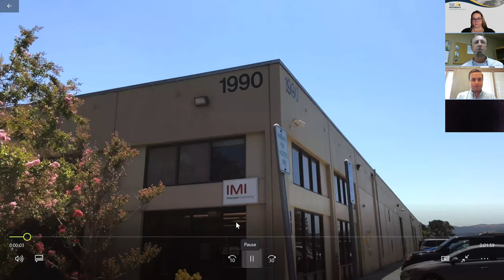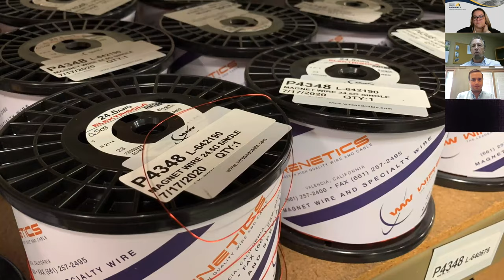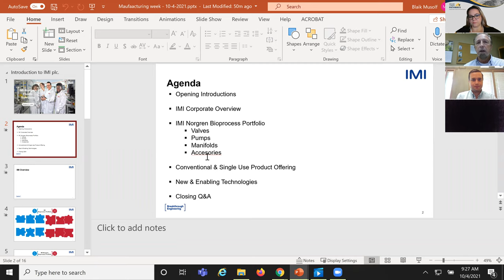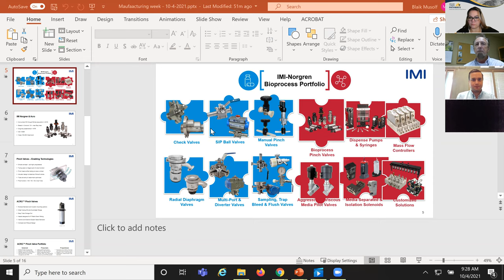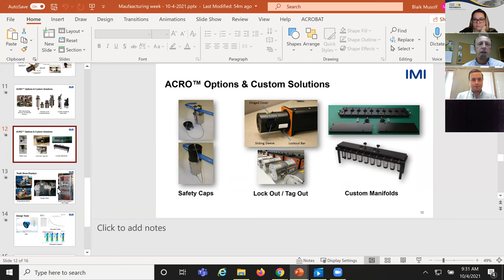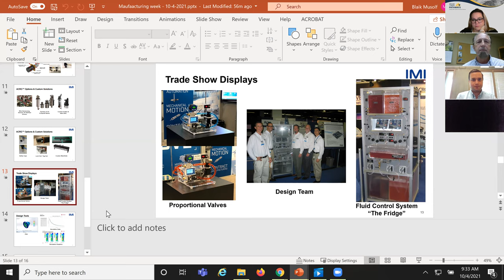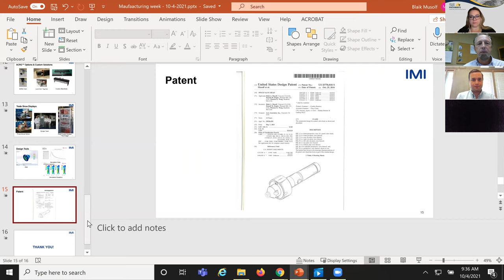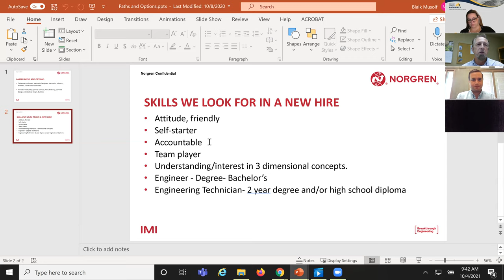Bay Area Manufacturing Week-IMI Precision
This presentation was made for high school students. IMI Precision presented to MDUSD for BayArea Manufacturing Week. In collaboration with the City of Concord.